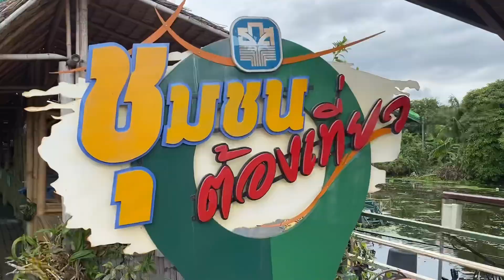EUC Trip BingSu 01/11/2020